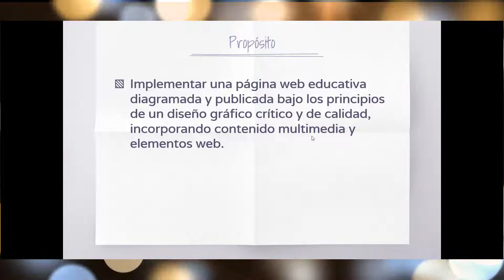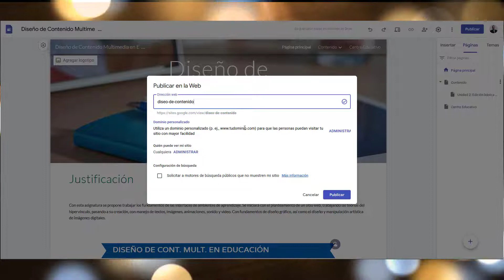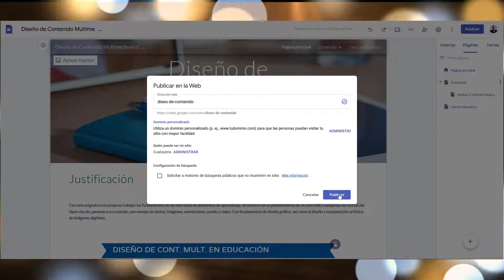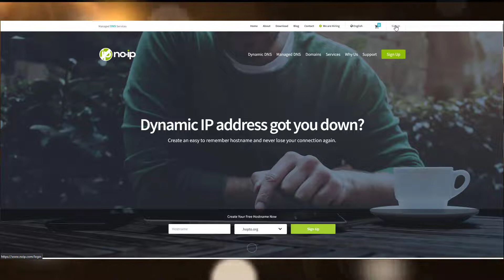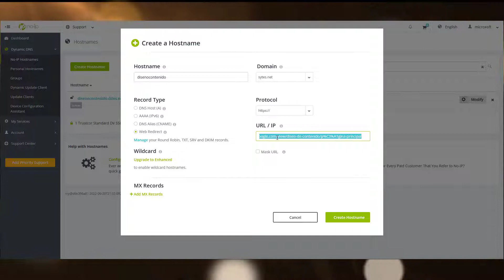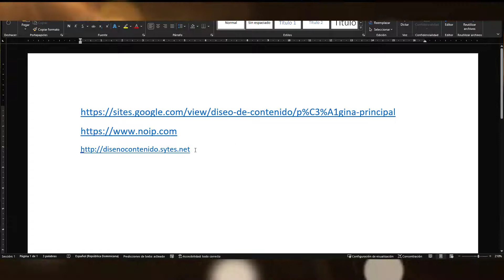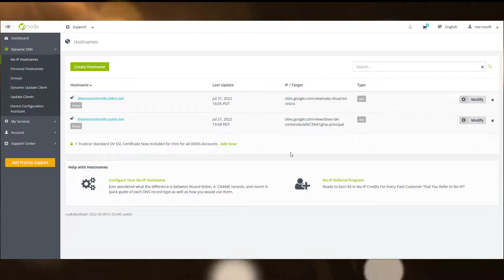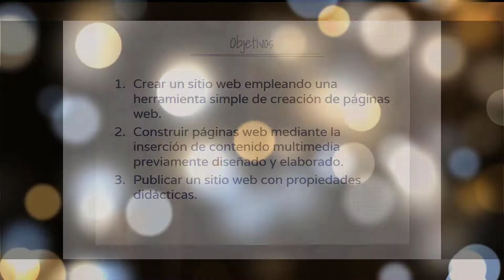¿Cómo construir un sitio web en Google Sites? (4 de 4)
Vídeo que muestra cómo construir un sitio web en Google Sites siguiendo una planificación web de referencia.